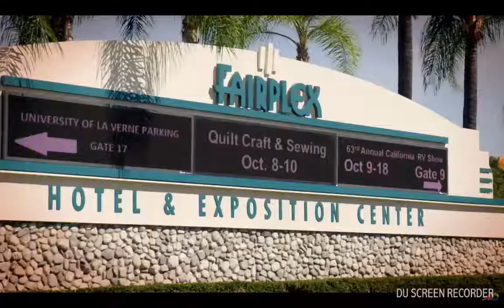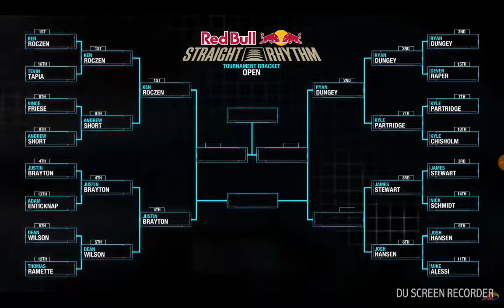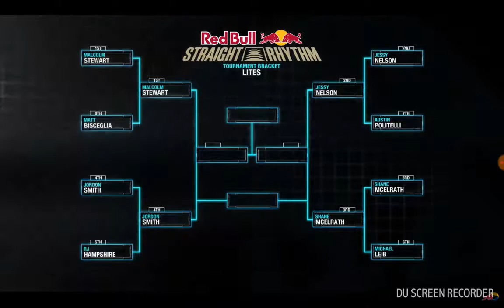Dirt bike 2015